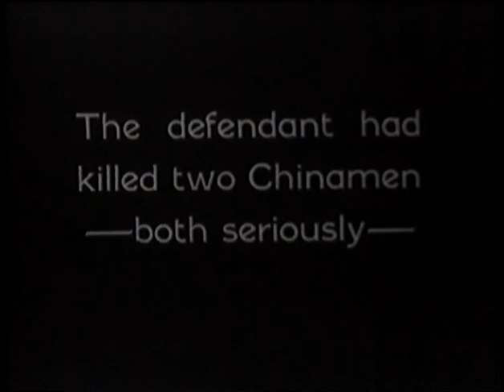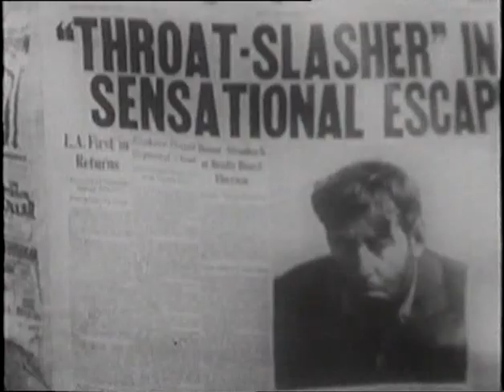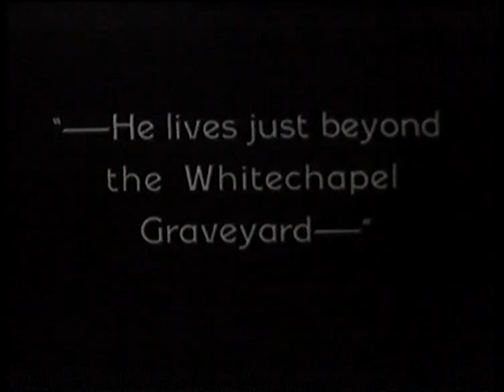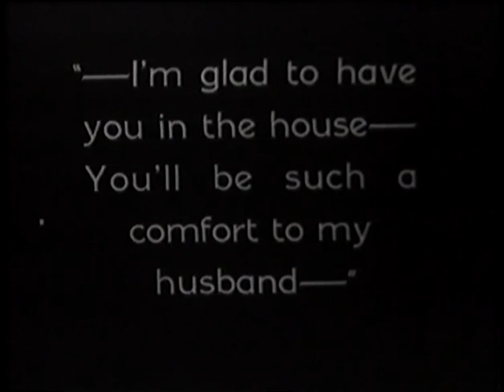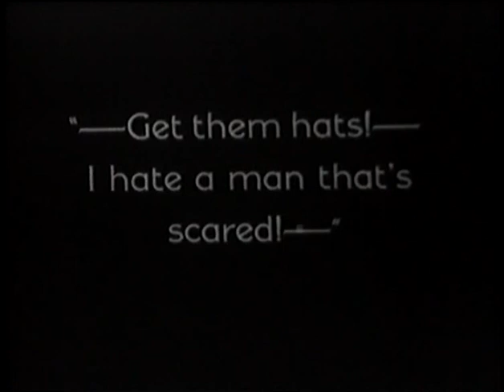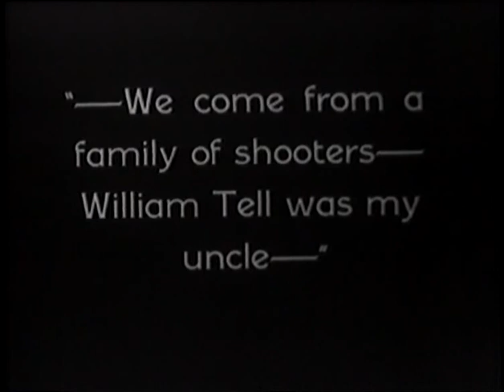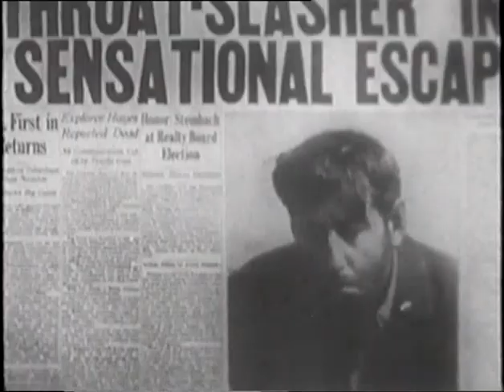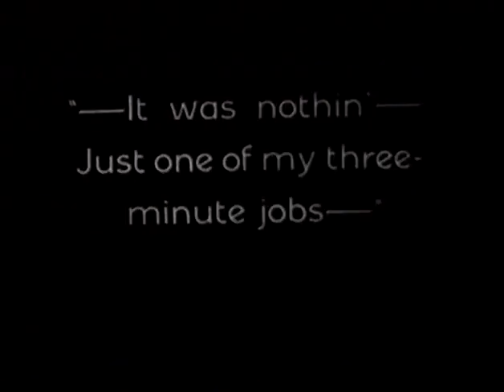Stanlio e Ollio I detective pensano 1927